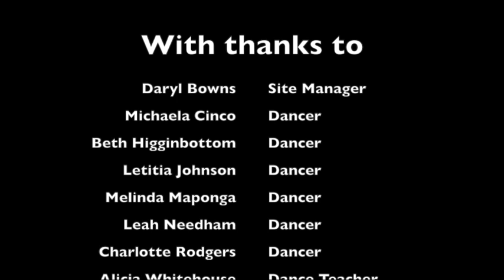TRC Restart a Heart Day - A2 Dancers Flash Mob!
A dance performance by A2 Dance students, who choreographed a piece to show how the effects of bullying, stress and anxiety could lead to consequences such as heart attacks.